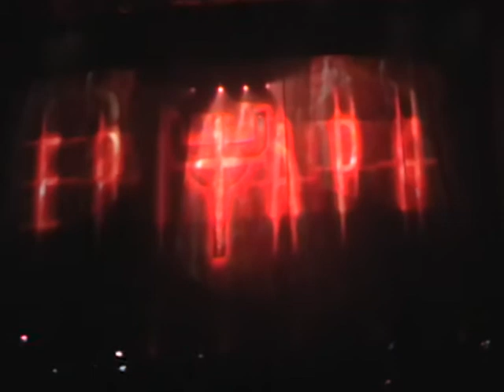Judas Priest Live @ Zénith Paris - Intro + Rapid Fire HD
Zénith Paris 20/06/2011
Farewell Tour